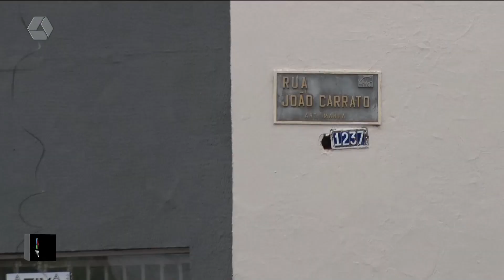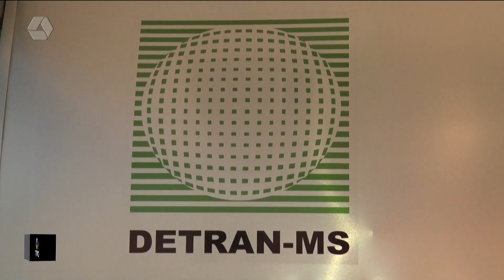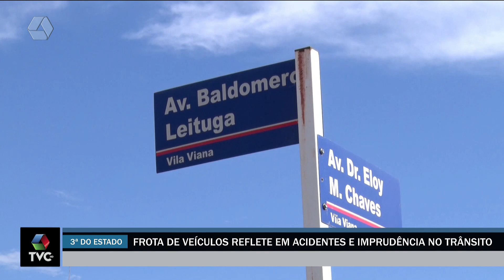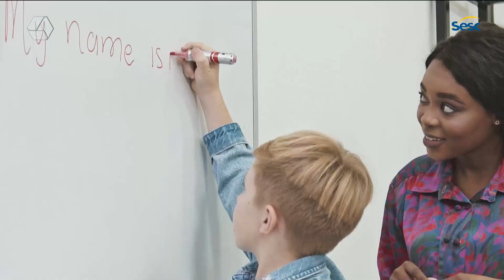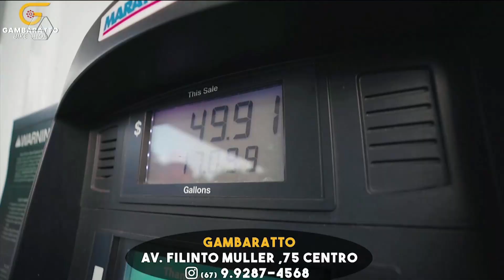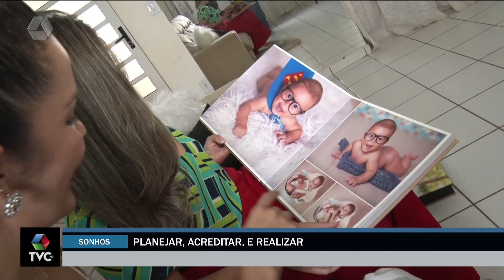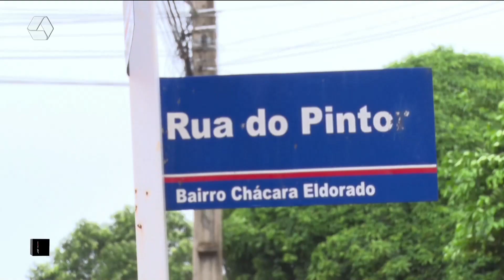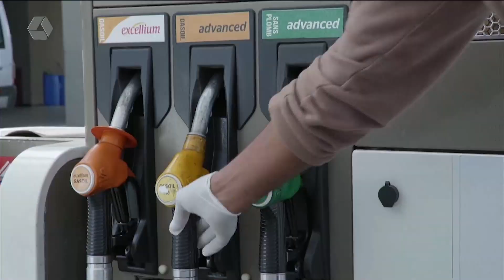TVC Agora 05/01/2023